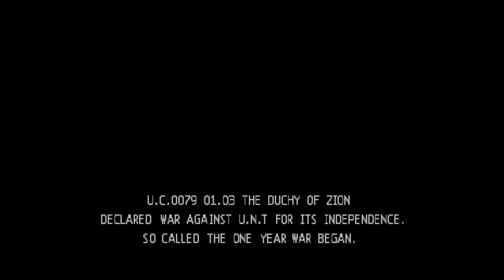Testing SSF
Just using a keyboard, so don't expect any pro gameplay moves or anything.